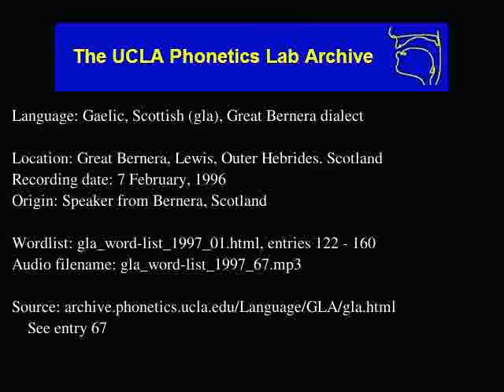Gaelic, Scottish audio: gla_word-list_1997_67